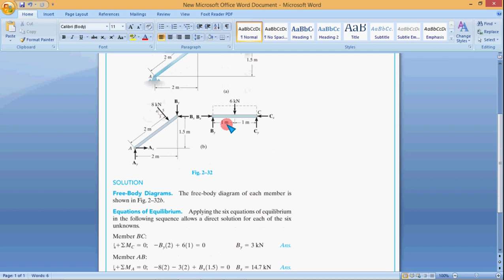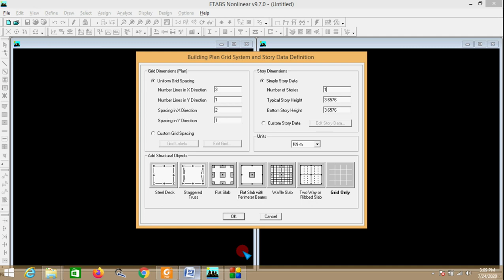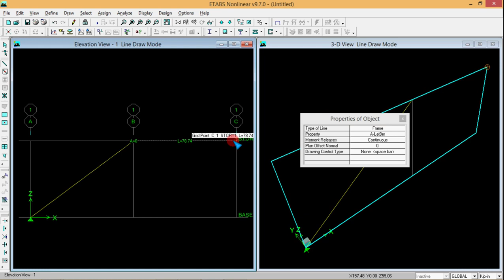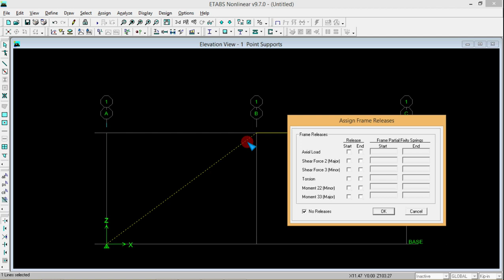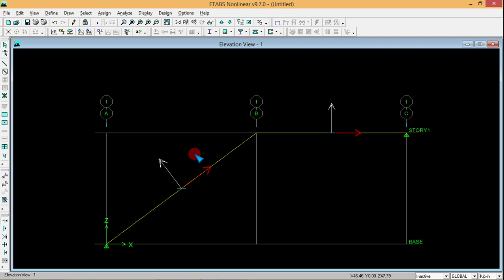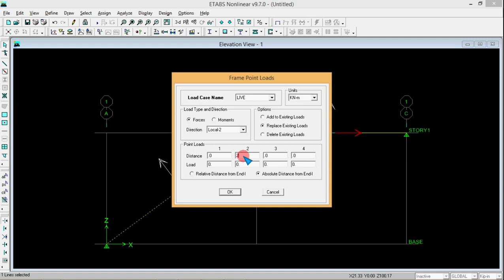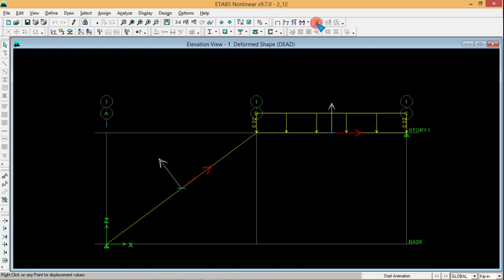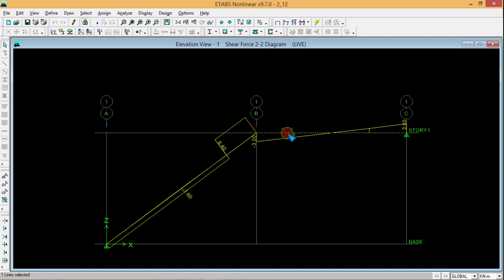Etabs Tutorial(Bangla) || Frame Example-03 || Inclined Member & Inclined force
There is a beam example from the book of Structural analysis by R.C Hibbeler for hand calculation of support reaction. This lecture try to model that beam in Etabs and validate the results.